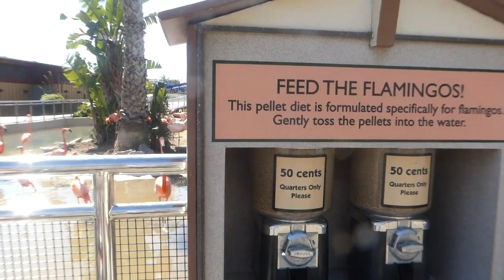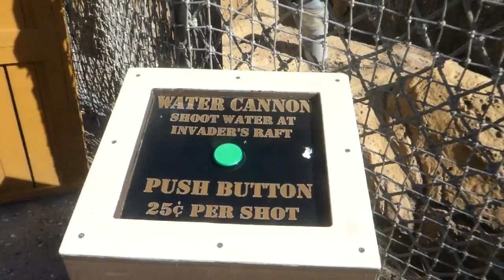Bayside Skyride, Shipwreck Rapids, Flamingos at Sea World, California.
Катаемся над заливом на канатной дороге Bayside Skyride. Мчимся по бурному потоку на шлюпках Shipwreck Rapids. Кормим фламинго и любуемся ими.